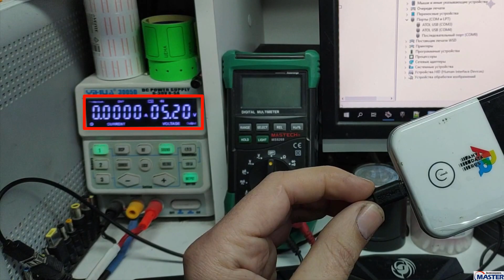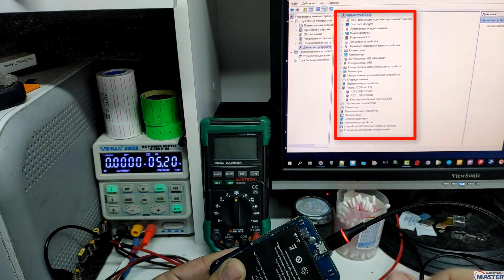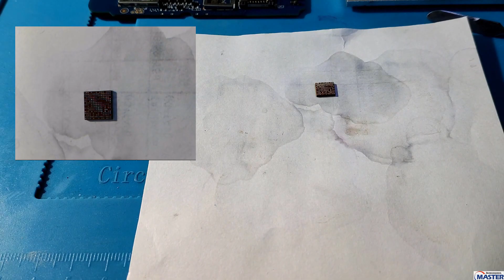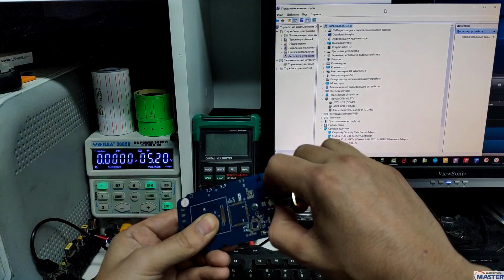Роутер 4G AnyDATA R150 не заряжается, не видится компьютером, возможная причина и её решение.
Все ссылки на оборудование ниже.
Ремонтируем Роутер 4G AnyDATA R150 не заряжается, не видится компьютером. Возможная причина и  решение.

Новинка: Плата для зарядки различных АКБ рекомендую.

Продавец на алишки лучший Medusa PRO II полный комплект c UFS колодками

---Бинокулярные микроскопы рекомендую---
Бинокулярный микроскоп №1  рекомендую.
Бинокулярный  микроскоп №2 рекомендую.

Трафареты рекомендую качество отличное.
Трафарет eMMC
Трафарет IC на ваш выбор лучше иметь всё.
Трафареты универсал. (1)
Трафареты универсал. (2)
Трафареты универсал. (3)
Пасту паяльную лучше такую для бутеров лучше 2 проц 183 память 138
Флюс рекомендую это для BGA и не только, тара шприц 2шт. по 10г.
Флюс рекомендую это для BGA и не только, тара банка 100г.

Паяльное оборудование рекомендую
1 Неплохой эконом фен рекомендую.
2 Отличный фен рекомендую Skaiki 861DW копия QUICK 861DW
4 Паяльник на жалах T12 неплохой выбор.
7 Мой нижний подогрев он реально стоит этих денег,очень удобен.

Программаторы для програмного ремонта рекомендую
1 Infinity Dongle Cm2 основной минус активация на обновы на год.
8 OctoPlus Pro BOX это "Medusa PRO и Octopus + FRP" в одной коробке за оптимальную цену.
9 Адаптер под разные eMMC 13-в-1 вторая версия без глюков.

ИНСТРУМЕНТЫ-РАСХОДНИКИ-ДОПЫ-И.Т.Д
1 Термоскотч на ваш выбор.
3 Многофункциональная отвёртка.
4 Отвёртка с битами 33 в 1 ориг биты калёные не сырец.
5 Лопатка мега цена лови момент.
6 Набор лопаток отличный выбор.
7 Набор инструментов №1 для вскрытие корпусов и не только лучший  выбор.
8 Набор инструментов №2 для вскрытие корпусов и не только лучший  выбор.
9 Зажим плат увесистый премиум.
10 Зажим плат увесистый эконом но не фольга.
11 Зажимы неплохова качества метал резьбовые 4шт. различного назначения.
12 Пинцеты профессиональные ювелирной точности рекомендую.
14 Наборчик для работы с BGA чипами.
15 Отличный скальпель + лезвия.
16 Лезвия часто используемые для скальпеля 20шт за хорошую цену.
17 Коврик для пайки термостойкий недорого.
18 Коврик для пайки термостойки на ваш выбор под разный кошелек и нужды.№1
19 Коврик для пайки термостойки на ваш выбор под разный кошелек и нужды.№2
20 Оплётка для зачистки самая лучшая тут недорого.
21 Неплохая термопаста G900 рекомендую "W/m-k 4.8".
22 Клей для модулей прозрачный B7000 тара на выбор.
23 Клей для модулей чёрный T7000 тара 50мл.
24 Клей для модулей белый T9000 тара 50мл. или 110мл.
25 Кейсы для мелочевки на ваш выбор.
26 Кабель для запитки плат без АКБ вариант 2 ДЛЯ разных аппаратов 15 в одном.